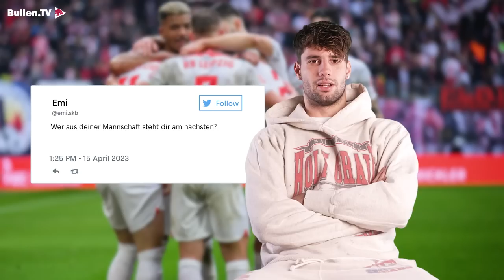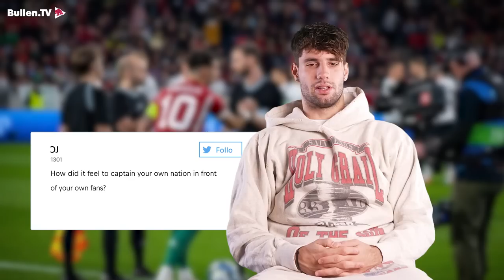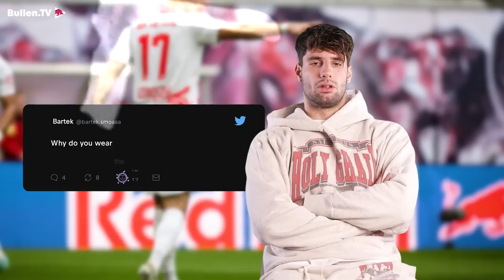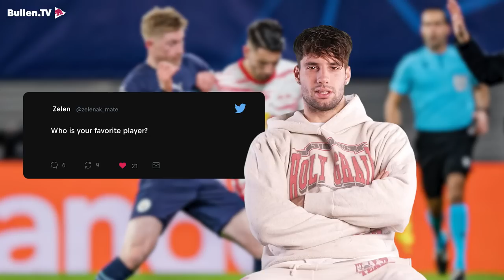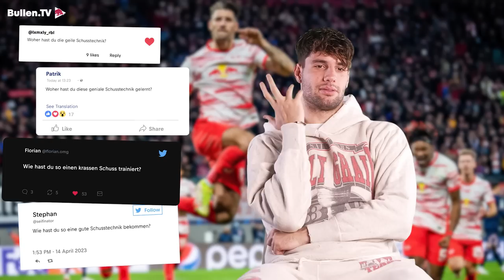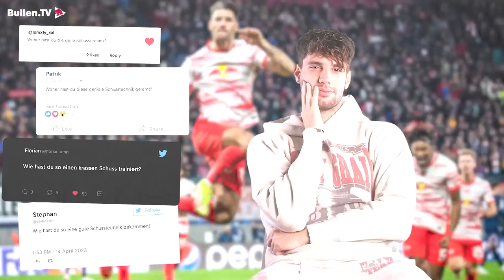Erling Haaland's mobile number LEAKED?! 😳 | Dominik Szoboszlai answers YOUR questions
In AskRBLeipzig we ask our players your special questions - today with us: Dominik Szoboszlai. Our 22-year-old midfield all-rounder explains why Benjamin Henrichs is his favourite neighbour, who is the craziest in the team and what he misses most from his native Hungary.